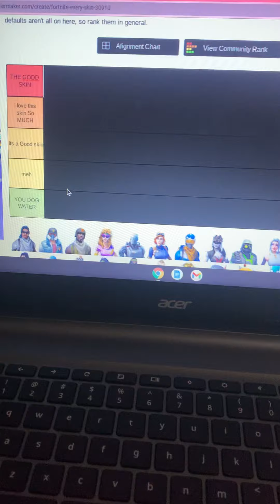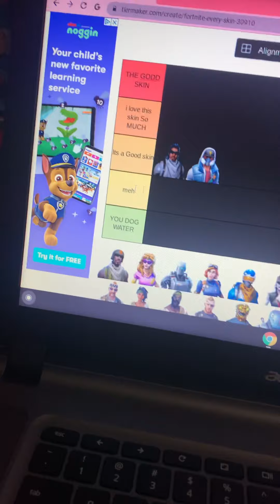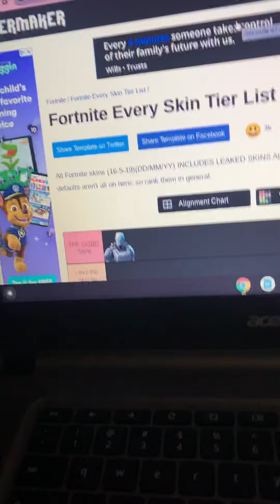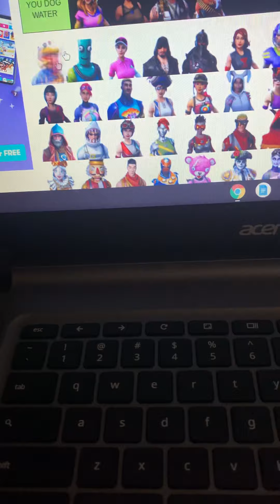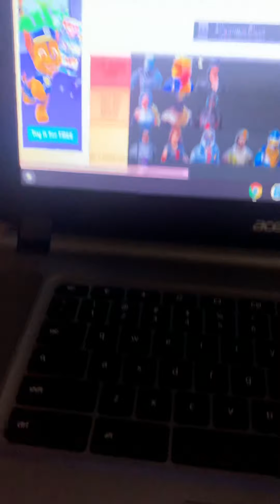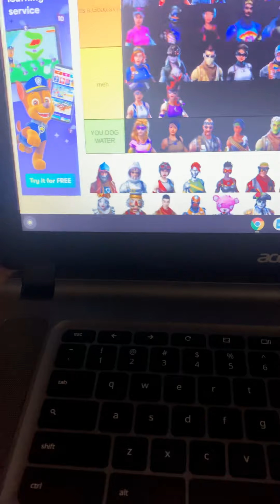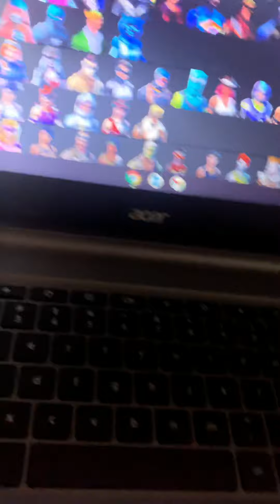Me rating a lot of fortnite skins (not in Order of Rarity or season).